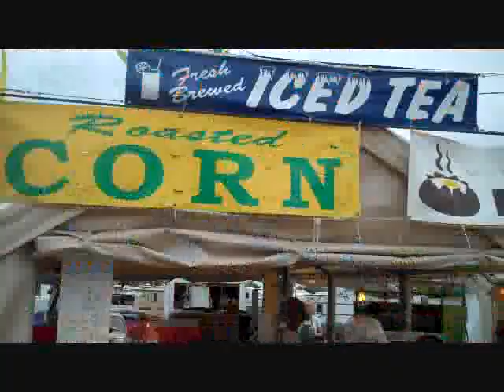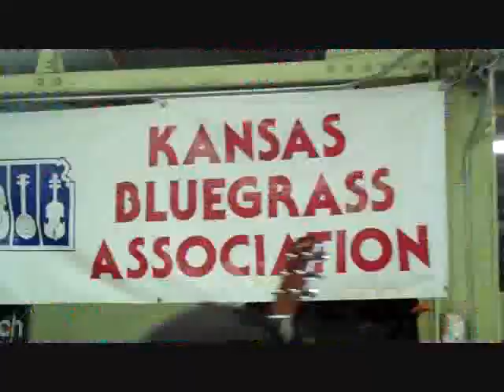Pickin' & Flippin' 2010 - 2 of 4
Flip Ultra HD video of the 2010 Walnut Valley Festival in Winfield, Kansas. Includes footage of the prairie storm that smashed the campgrounds, as well as musical performances by Wayne Gottstine (of Split Lip Rayfield), Kansas City Bear Fighters, Mark Brown, Deadman Flats, Levi Lunde, Mike West (of Truckstop Honeymoon), Taichi Ueno (of Kanzashi) and many others. Pardon the low quality of the video; my PC doesn't have enough memory to render this much material in higher resolution.